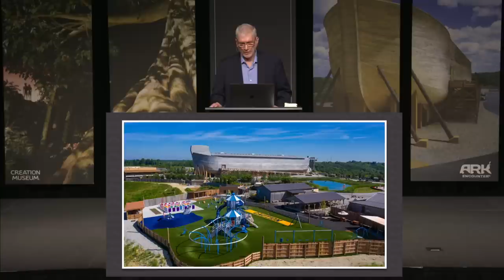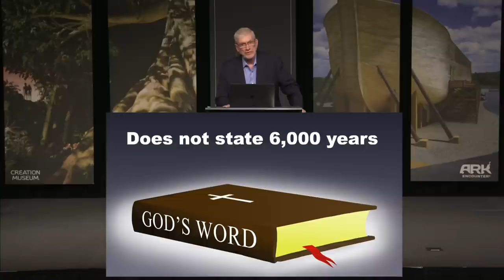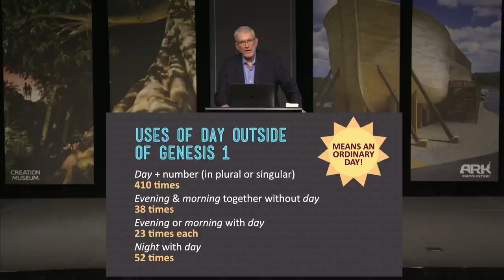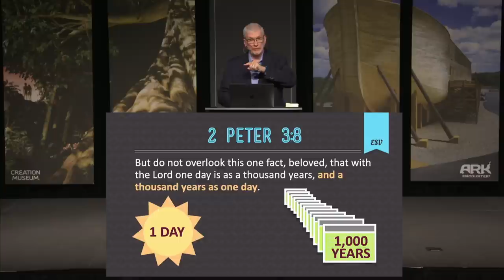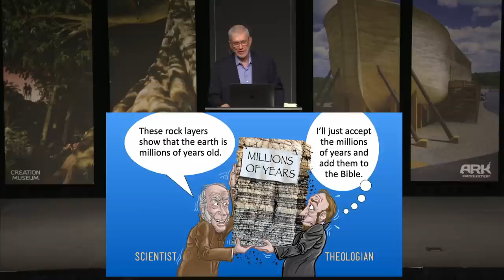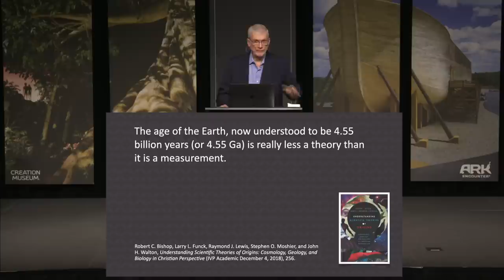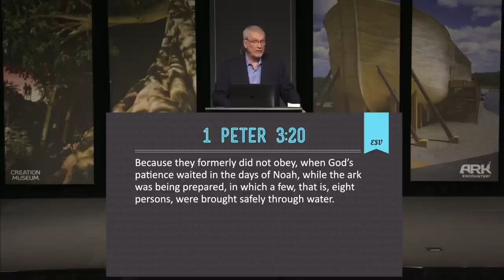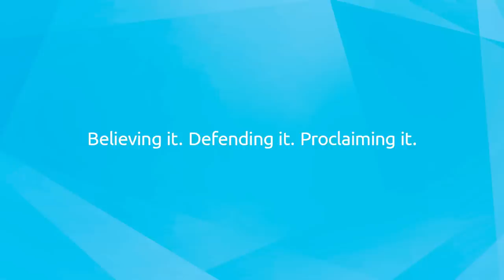Why The Age of the Earth Matters SO Much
Today, most Bible colleges, seminaries, Christian schools—even parts of the homeschool movement—do not accept the first eleven chapters of Genesis as literal history. In this presentation, Ken Ham reveals why the age of the earth is of critical importance, and why we must accept Genesis as literal history.

The CEO and founder of Answers in Genesis-US, the Creation Museum, and the Ark Encounter, Ken Ham is one of the most in-demand Christian speakers in North America.